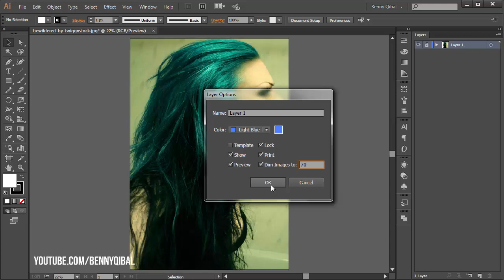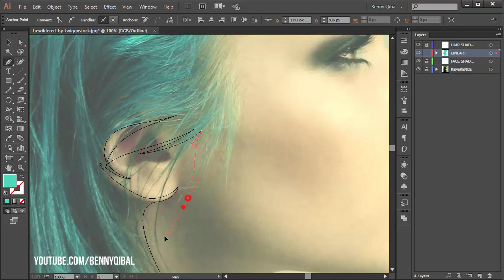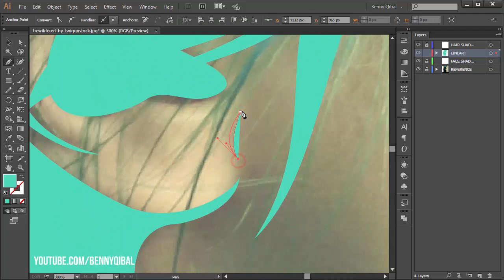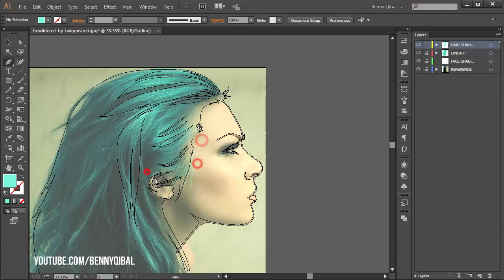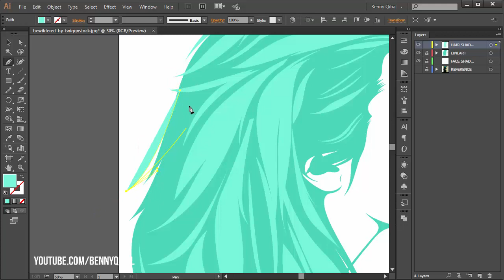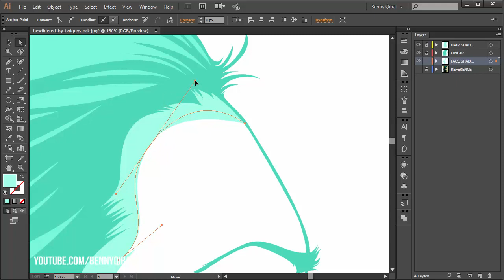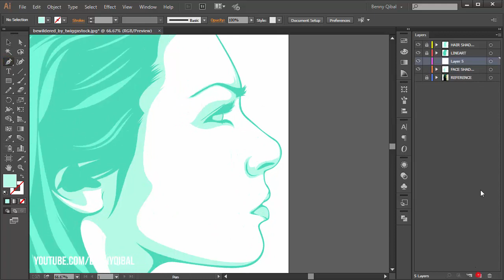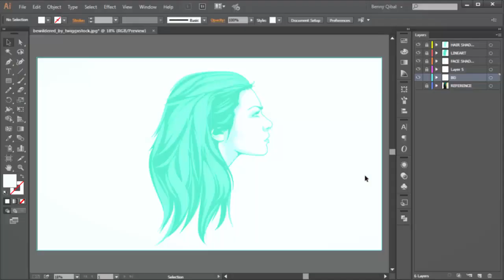Vector ART With Pen Tool Illustrator Tutorials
How to create Vector ART With Pen Tool Illustrator Tutorials.

Any Questions? Ask me via Social Media Below!!